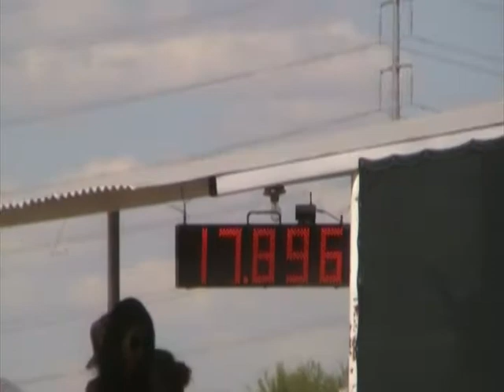Luisa Herrera levanta el barril en la eliminatoria NBHA México a Shangai, China 2014